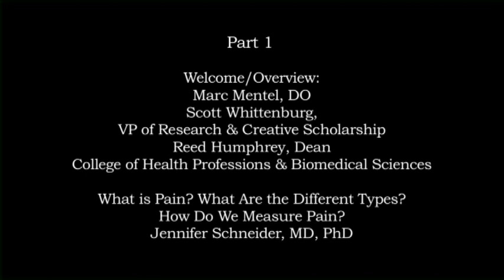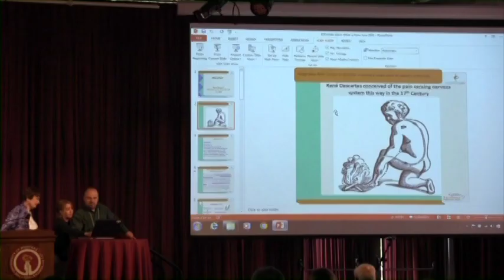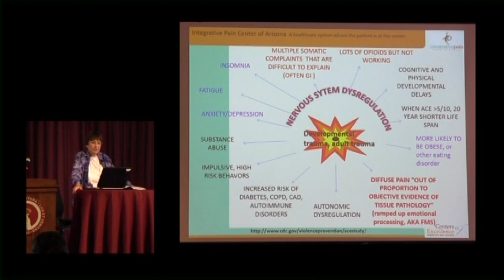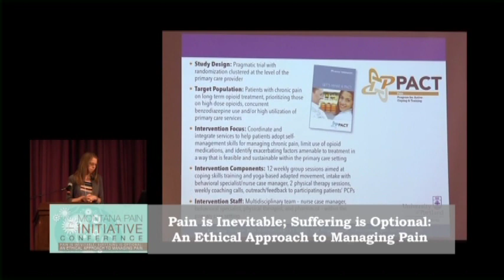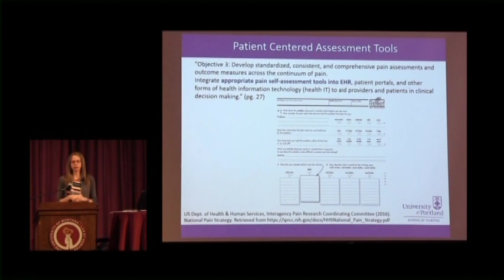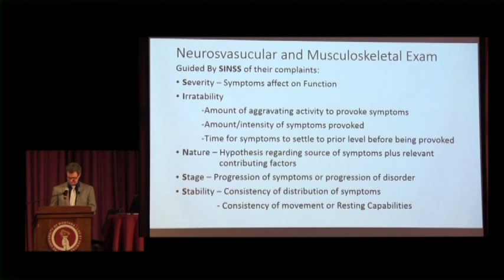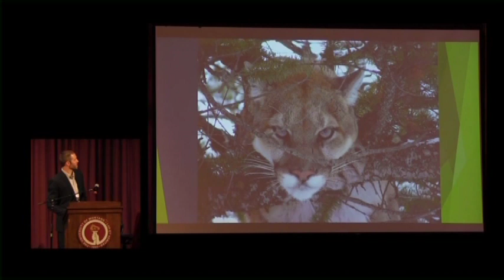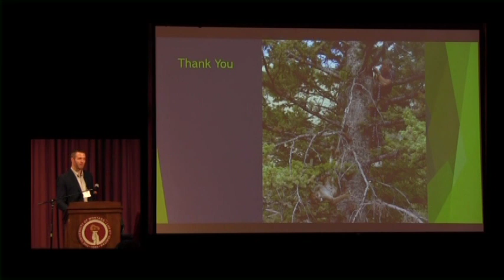2016 Montana Pain Conference #1